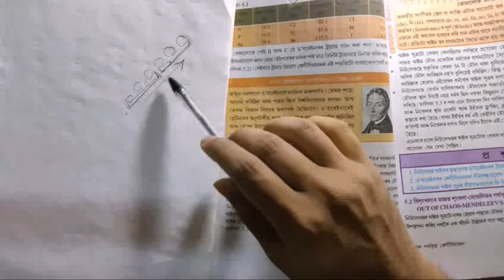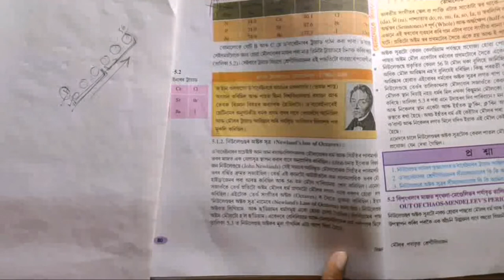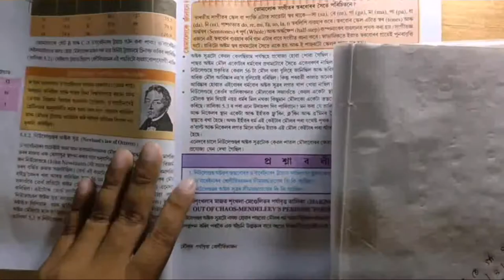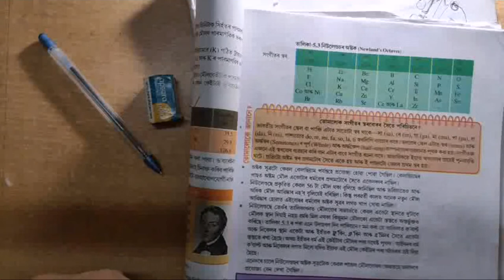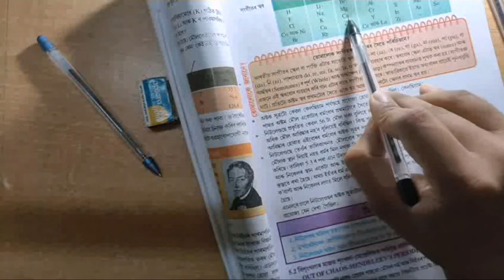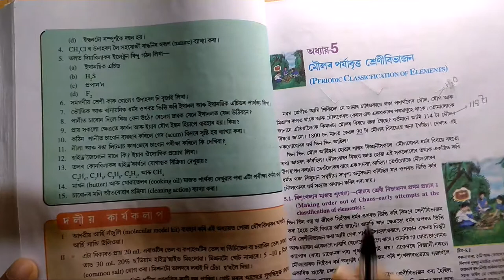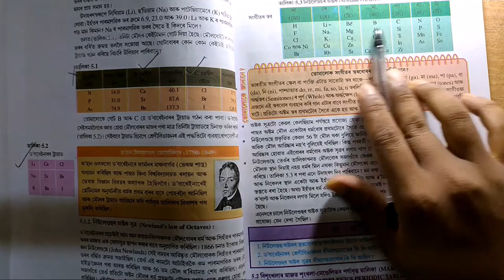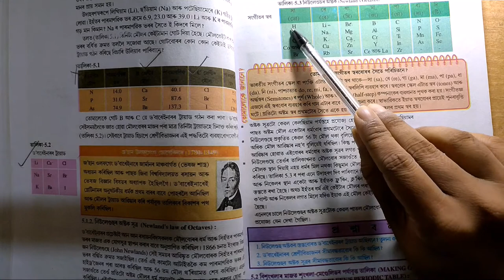Periodic Classification Of Elements (মৌলৰ পর্যাবৃত্ত শ্ৰেণীবিভাজন) ll Newland's law of octaves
Periodic Classification Of Elements (মৌলৰ পর্যাবৃত্ত শ্ৰেণীবিভাজন) ll Chapter-5 (অধ্যায়-5) ll Class 10, Newland's law of octaves (নিউলেণ্ডছৰ অষ্টক সূত্ৰ )